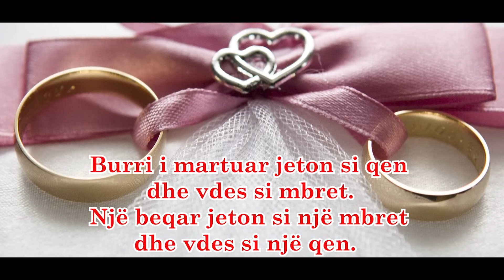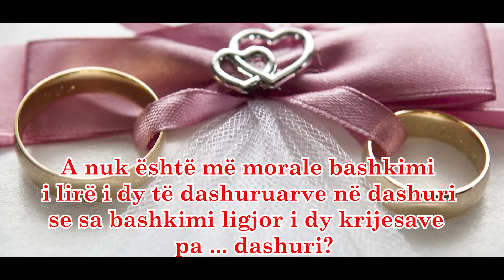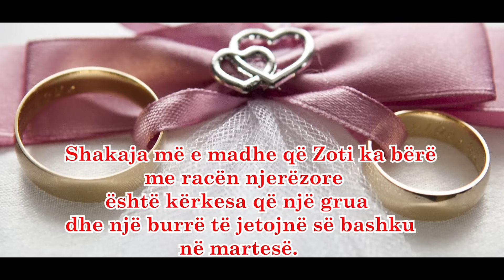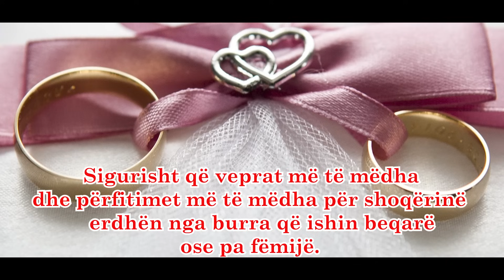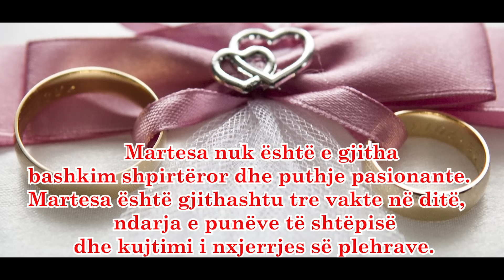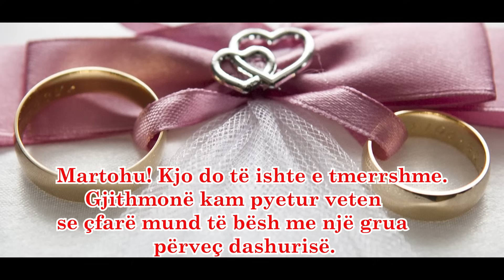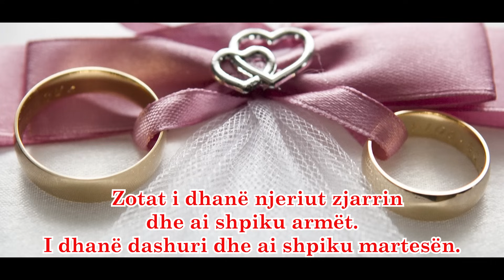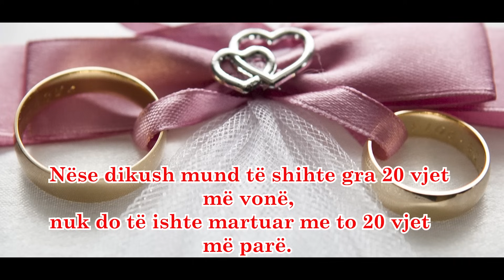Fjalë të urta për martesën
Në këtë video do të mësoni fjalë të urta për martesë nga e gjithë bota.

Për më shumë informacion shikoni videon

 Ju falënderoj!